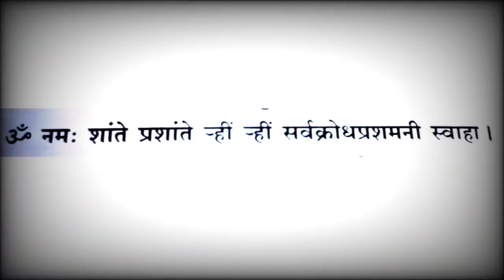संकट काळात हा एक मंत्र नक्की जप करा संकटे दूर होतील Sankat Nivaran mantra in Marathi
संकट निवारण करण्यासाठी या व्हिडिओमध्ये संकट निवारण मंत्र तसेच संकट निवारण स्तोत्र दिलेली आहे. हा संकट निवारण उपाय अत्यंत प्रभावी आहे. संकट निवारण मंत्र मराठी मध्ये या व्हिडिओत आपल्याला मिळेल.
Sankat Nivaran karne Sathi Sankat Nivaran mantra Manjesh Sankat Nivaran Stotra naqi ki Kara. Sankat Nivaran upay hai.